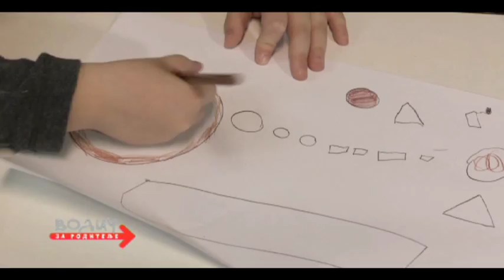Dečija kuća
Dečija kuća, prilog iz 725. emisije Vodič za roditelje

Statistika kaže da jedno do petoro dece na 1000 rođenih ima oštećenje sluha različitog stepena, a stručnjaci ističu da je ključna stvar za povoljan ishod terapije rana dijagnostika. Centar za dijagnostiku dece sa oštećenjima sluha i govora, poznat I kao Dečija kuća, deo je ORL klinike KBC Zvezdara I otvoren je 2006. godine.

dr Sandra Stojanović, ORL specijalista, audiolog, šef odseka Dečija kuća
prof. Rade Kosanović, ORL, hirurg tima za kohlearnu implantaciju, načelnik ORL Klinike KBC Zvezdara
Marica Radulović, surdolog, šef rehabilitacije Dečije kuće
Olga Borovnica, psiholog
Miljana Perović, vaspitač, posebno obučena za rad sa decom sa oštećenjima sluha i govora